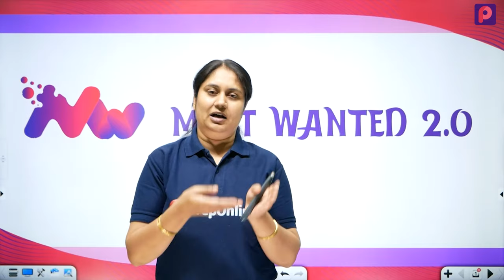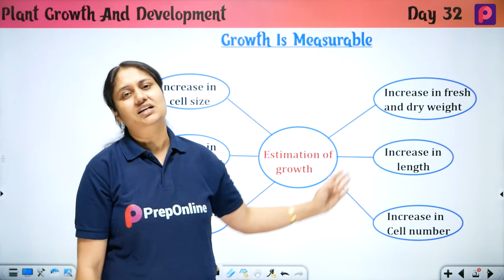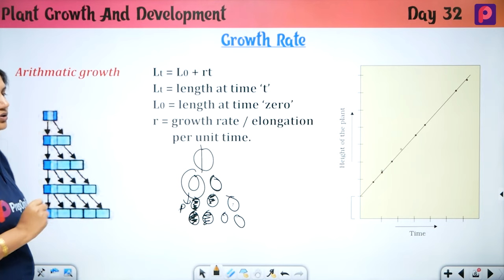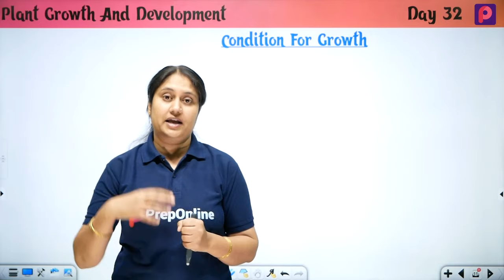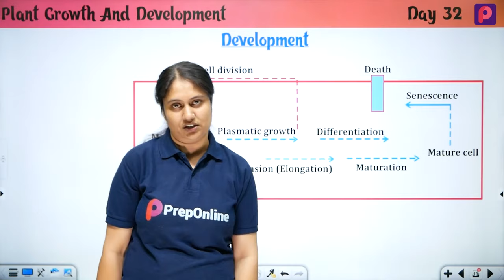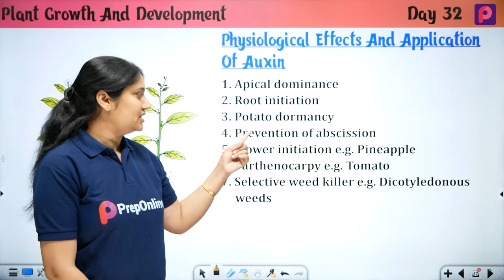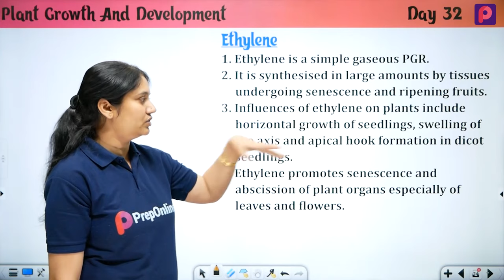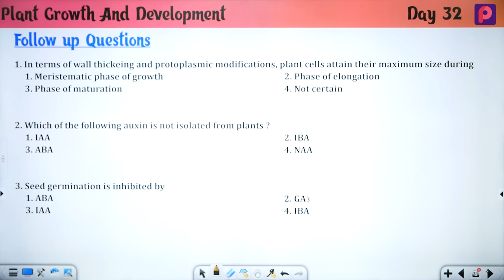Day 32 Plant Growth And Development